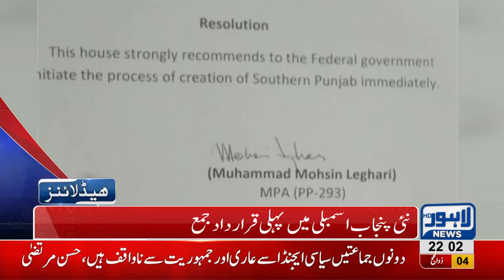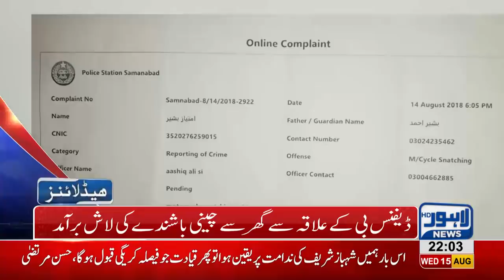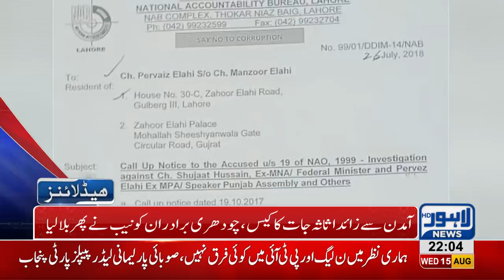10 PM Headlines Lahore News HD15 August 2018